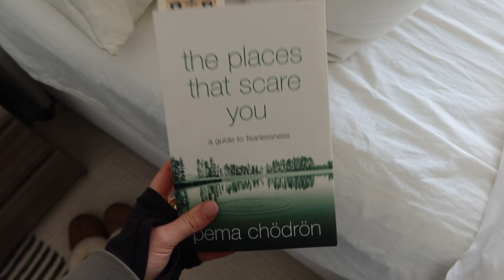VLOG: spending time alone, cozy weeknight routine, embracing the winter months